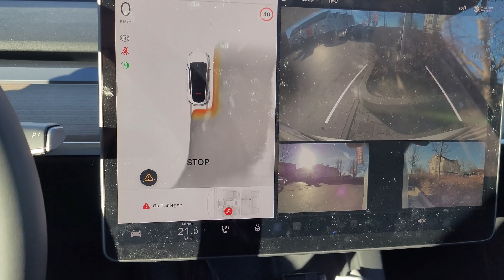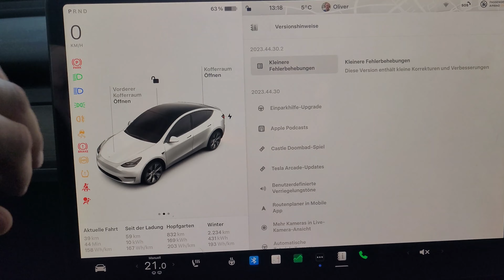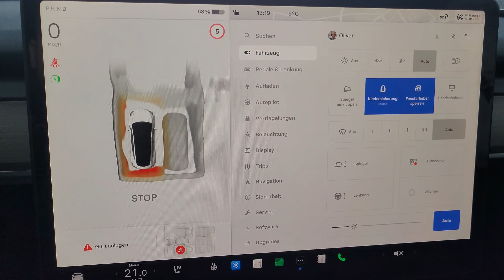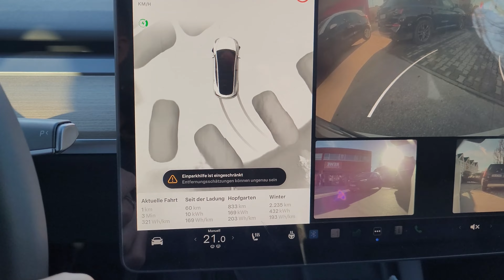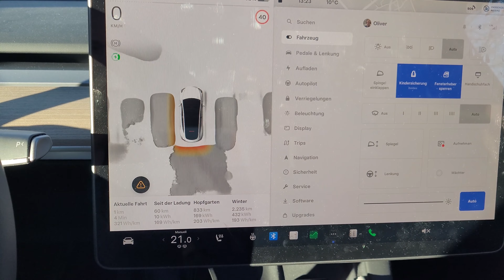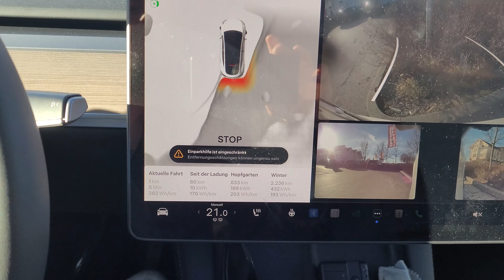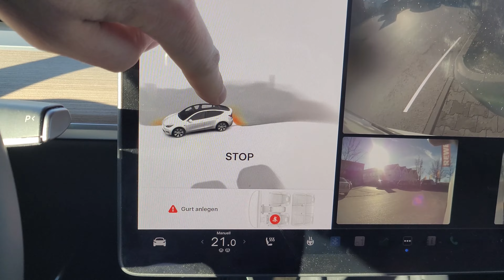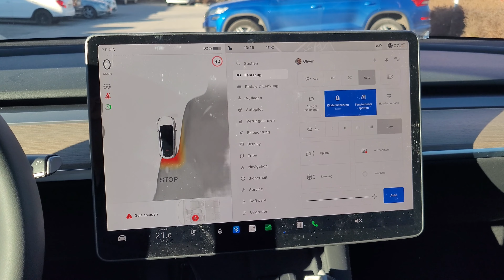Weihnachtsupdate 2023.44.30.2 kann Akkuschaden nicht verhindern im Tesla Model Y Standard Range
Freunde, ich habe das neue Tesla Update erhalten und so wie viele andere auch schon ausprobiert und ein Video dazu gemacht. Was mir aber aufgefallen ist ist die Tatsache, dass durch die neue Einparkhilfe ein erheblicher Akkuschaden entstehen könnte in einer bestimmten Situation. Das ist extrem unschön. Seht selbst und seid gewarnt!!!

Der spart euch bei einer Bestellung derzeit 250 € auf die Modelle S, X, Y. Und ich bekomme ein paar Referral Punkte die ich z. B. gegen Freikilometer zum laden am Supercharger einlösen kann. Das hilft mir beim Finanzieren weiterer Videos. Danke!!!